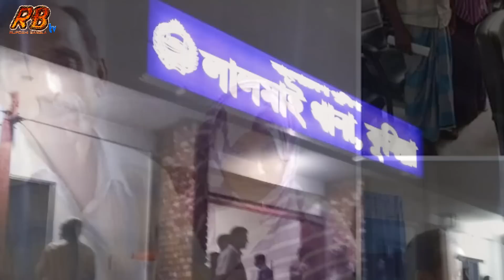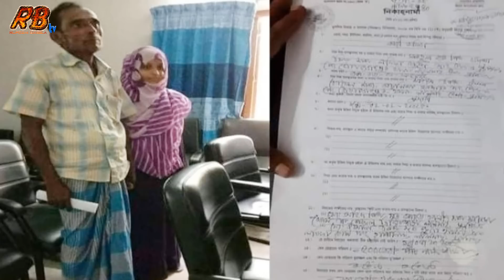বিয়ে করে ভাইরাল সেই বুড়োকে জেলে ডিম দিচ্ছে পুলিশ! দেয়া হয়েছে রিমান্ড। Ruposhi Bangla Tv News